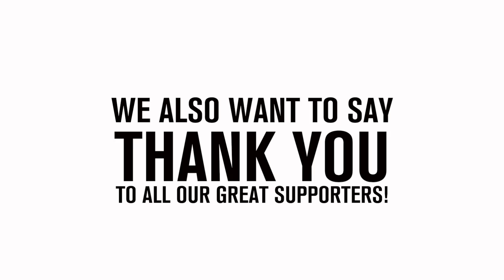Interview with Oliver Samwer @ IdeaLab!2012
Marc Böhm interviews Oliver Samwer at IdeaLab!2012.

IdeaLab! - The founders' conference is the biggest student-organized founders' conference in Germany. Annually held for the past 12 years at WHU - Otto Beisheim School of Management, the IdeaLab! has a unique reputation amongst German and European entrepreneurs, bringing together successful investors and skilled founders.